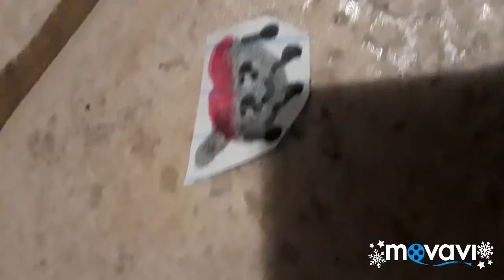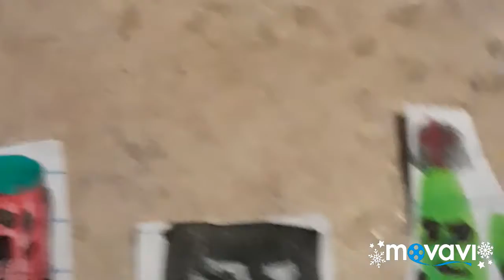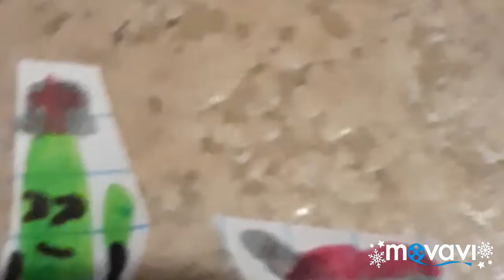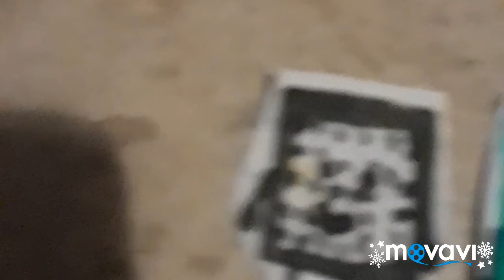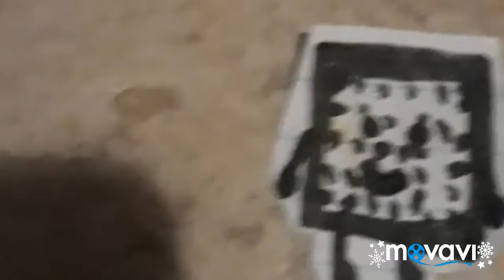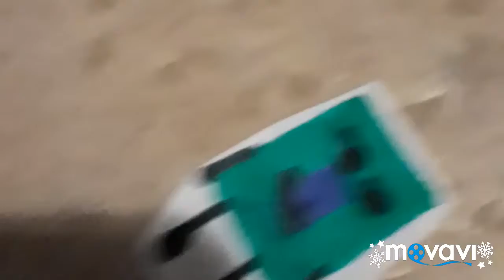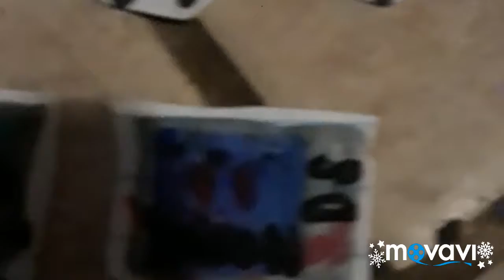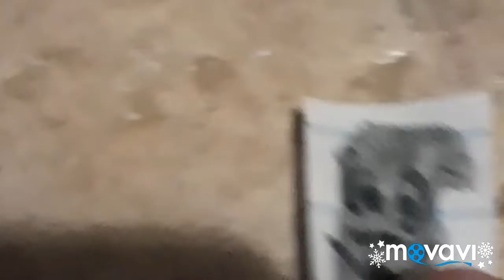Object Clickbait 2: Grand 100!! Ep.5: Freeze Tag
Hi, guys, after the contestants from team NYEH!! voted out two people from The Winners (Hint: Ice Cream Bucket was safe, lol), the bext challenge was freeze tag. Juicy Drop Gum went around freezing people, and the first team to have all thier members frozen lost, and was put up for elimination, also the first frozen was instantly eliminated, so vote here: